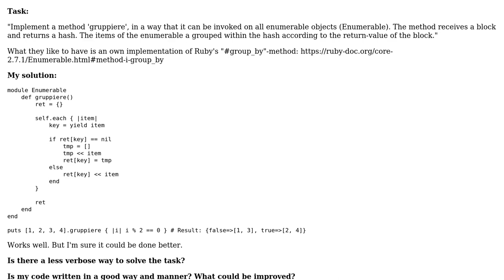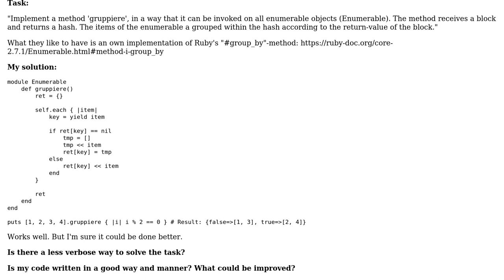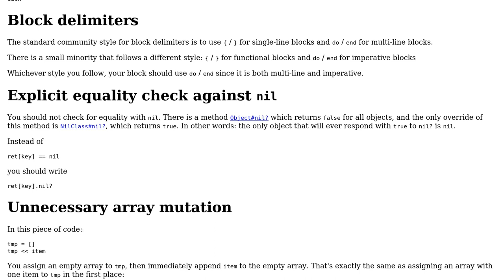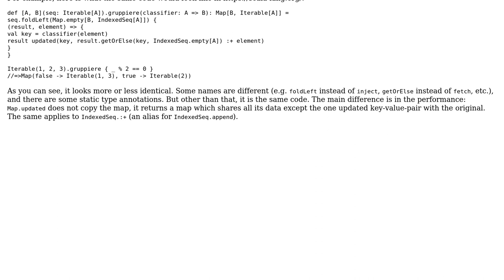Ruby Exercise: Implement your own "group_by" method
With thanks & praise to God, and with thanks to the many people who have made this project possible! | Content (except music & images) licensed under CC BY-SA | Music | Images & others | With thanks to user michael.zech user Jorg W Mittag and the Stack Exchange Network Trademarks are property of their respective owners. You are responsible for your own actions.